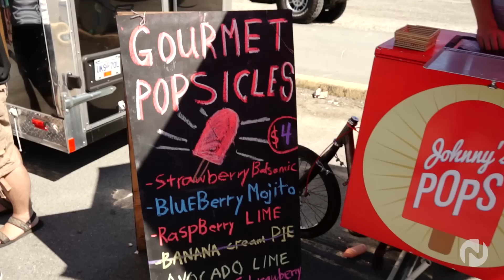City Lights - Food Cart Fest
Food Cart Fest is a gathering of over 20 of Vancouver's top Food Carts presented by Arrival and The Streetfood Vancouver Society. Join us every week this summer for food, fun, and sun complemented by community markets, live music and DJs, craft food vendors, kids activities, and more. Food Cart Fest launches on Sunday, June 23 and takes place every Sunday from 12pm-5pm until September 22. Admission is $2. Children 13 and under get in free. Max rate for families is $5. Vancity members get in free.